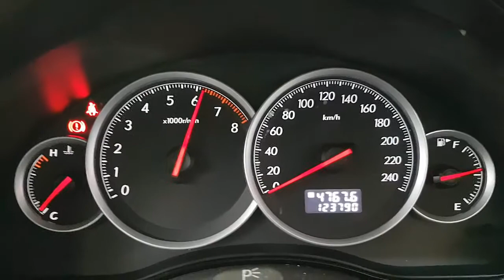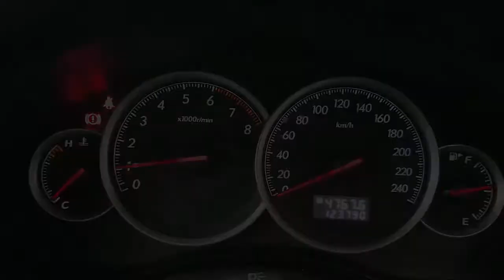WRECKING 2006 SUBARU LIBERTY 2.5 MANUAL (C26108)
We are currently wrecking this 2006 SUBARU LIBERTY 2.5 MANUAL (C26108).